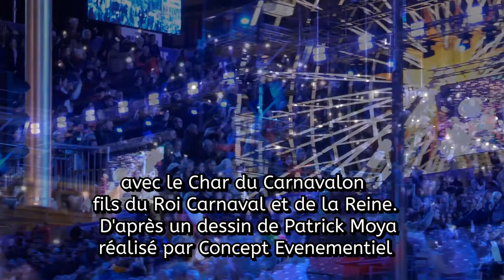Carnaval de Nice 2018 Roi de l'espace - Char du Carnavalon fils du Roi Carnaval et de la Reine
avec le Char du Carnavalon fils du Roi Carnaval et de la Reine.
 D'après un dessin de Patrick Moya - réalisé par Concept Evenementiel